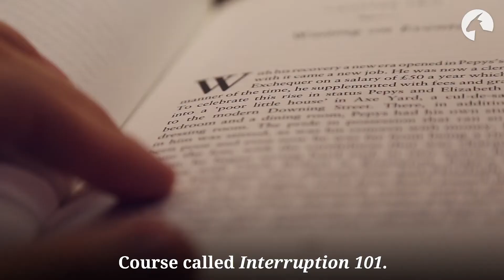The Masters Degree In Mansplaining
We all know one.

For more Goat head to goat.com.au